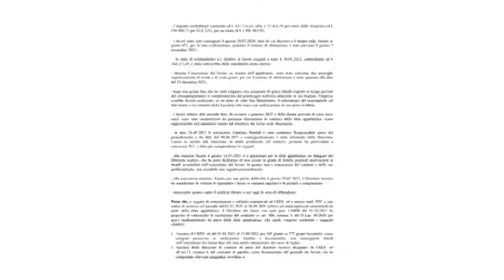PD: le 12 grandi incompiute della giunta Peracchini 11-11-2021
“12 opere pubbliche perse per strada da quando il Sindaco Peracchini ha iniziato il suo mandato”. E’ quanto denuncia il Capogruppo del Pd nel Consiglio Comunale della Spezia, Marco Raffaelli.